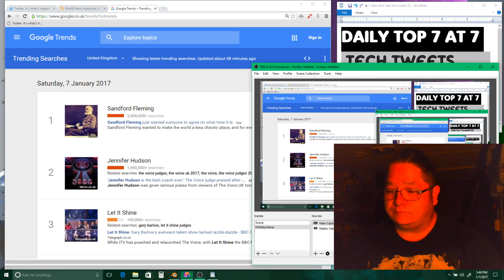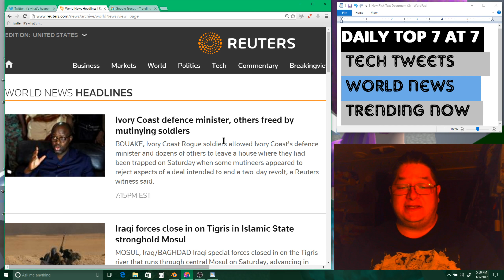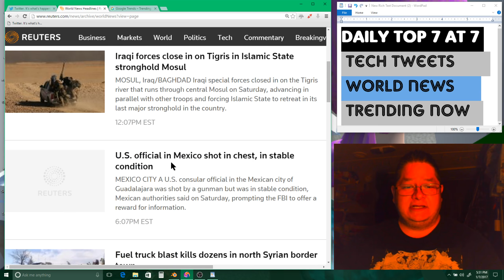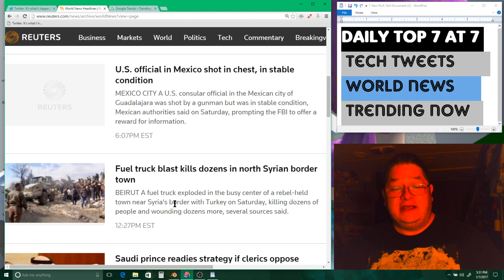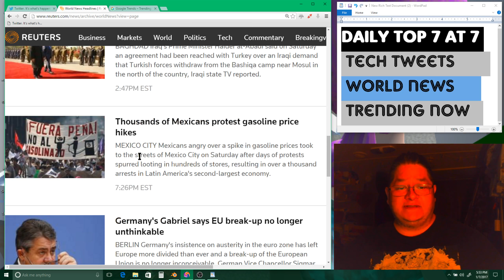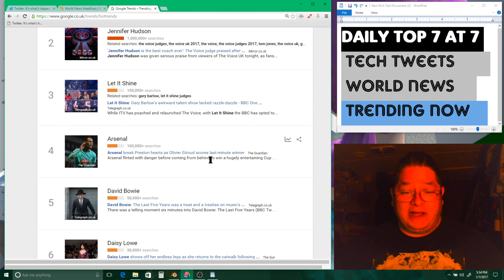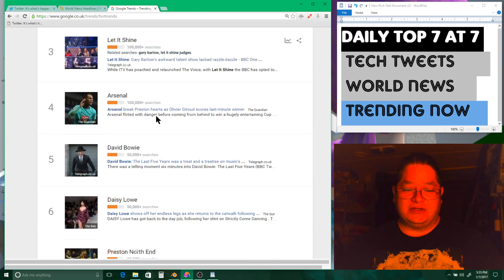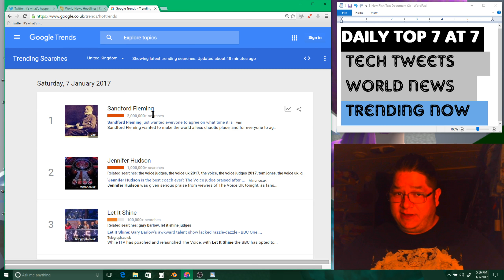DAILY TOP 7 AT 7 - JAN 7TH, 2017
TECH TWEETS * WORLD NEWS * TRENDING NOW

Well, my goal was to make and post seven shows. I did it. It wasn't about production values; it was about getting off my butt to do something, and thereby get the ball rolling on what I hope to be a productive year!

It has been said that if you do something seven times in a row, it becomes a habit. I wanted to be in the habit of making daily videos. And perhaps now I am. I can keep doing this. And I can only get better. For example, I recorded the last two shows in only one take each. On Monday, I made about twelve recordings, and kept deleting them and starting over because something didn't work right. From twelve to one in six day isn't bad!

ps did anybody notice i gave you guys the trends reports for the UK and not the US? lollllllll